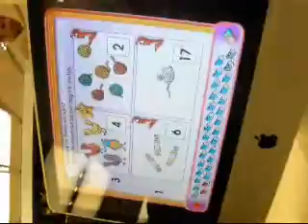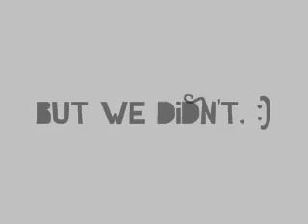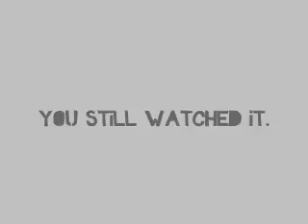one huge epic fail.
awesome.
This is what kiarra, angela and I do in our spare time?
Angie is an amazing video editor, might i add.